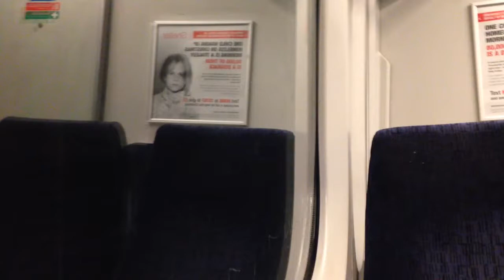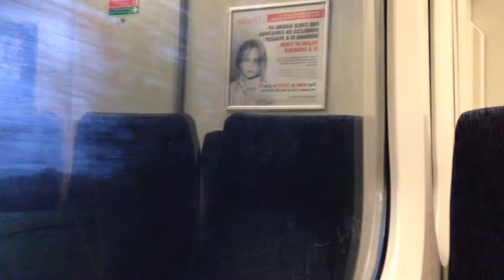465011 screaming between Knockholt and Dunton Green